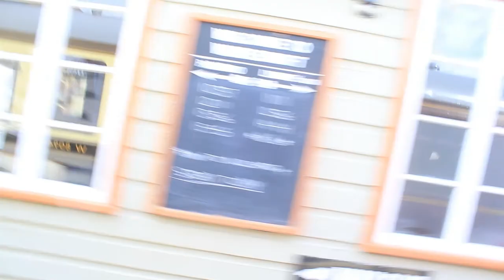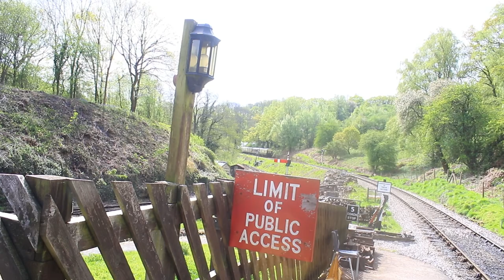Dean Forest Railway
A nice preserved standard gauge railway running through the forest of Dean in Gloucestershire near the Welsh border. Uses both steam and Diesel and has a very friendly and helpful set of volunteers.